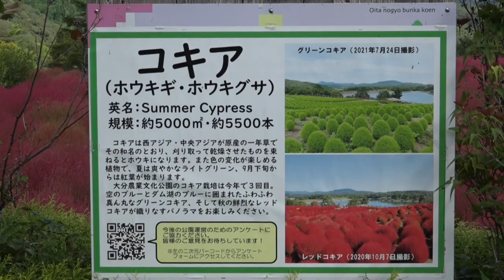緑から赤へと変化しつつの「コキア」大分農業文化公園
秋の風が吹く、ダム湖周辺に緑から赤へと変化しつつある「コキア」ありました。人も大きな「毬」と風と戯れているようでした。
コキアは樹木ではなく　草（1年草）　です。最初は緑、グラデーションを経て赤、そして真紅へ。真紅からテディベアのようなゴールドになり、枯れていきます。10月1「緑から赤へと変化しつつ」という状況です。

一面真っ赤に染まった様子はもちろん、その前、緑から赤へと変化する様子が本当にきれいなのです。
【データ】
撮影日：2021/10/1
営業期間 営業：9:30～17:00 3～6月/10～11月
営業：7月～9月 9:30～18:00
営業：12月～2月 10:00～16:00
休業：火
所在地 〒879-1312　 大分県杵築市山香町大字日指1-1 MAP
交通アクセス (1)中山香駅から車で20分
大分農業文化公園ＩＣから車で3分